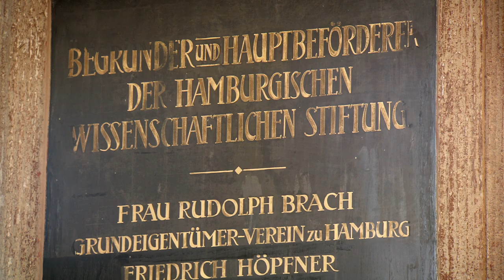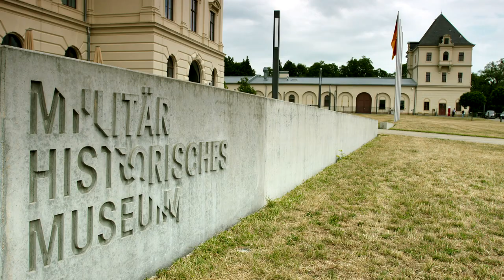Auch Leben ist eine Kunst - Der Fall Max Emden - Offizieller Trailer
Auch Leben ist eine Kunst - Der Fall Max Emden
Ein Film von Eva Gerberding und André Schäfer
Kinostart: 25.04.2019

In den 1920er Jahren machte der jüdische Geschäftsmann Max Emden mit Kaufhäusern wie dem KaDeWe oder dem Oberpollinger ein Vermögen und gehörte zu den bedeutendsten Mäzenen Hamburgs. Am Lago Maggiore führte er ein glamouröses Leben mit schnellen Booten und schönen Frauen, doch der lange Arm der Nazis erreichte ihn auch dort – Emden verlor alles. Bis heute kämpfen seine Erben vergeblich für eine angemessene Entschädigung.